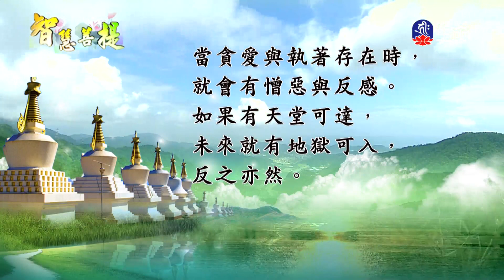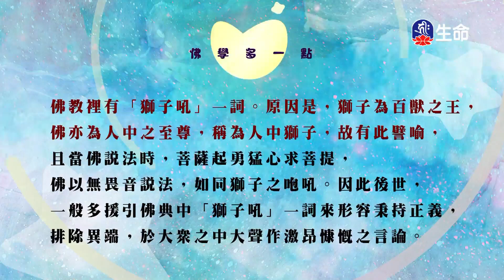智慧菩提(372)_智慧菩提_(lifetv_20230626_07:00)